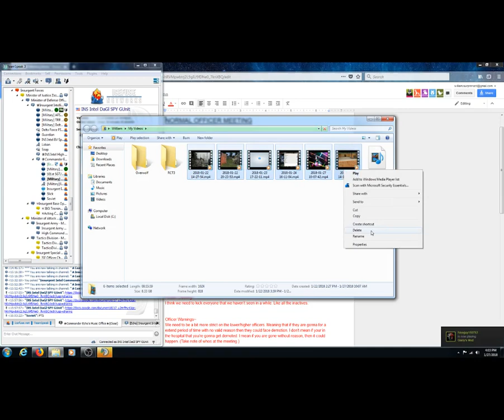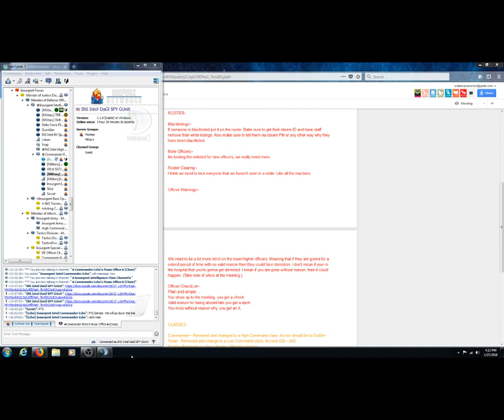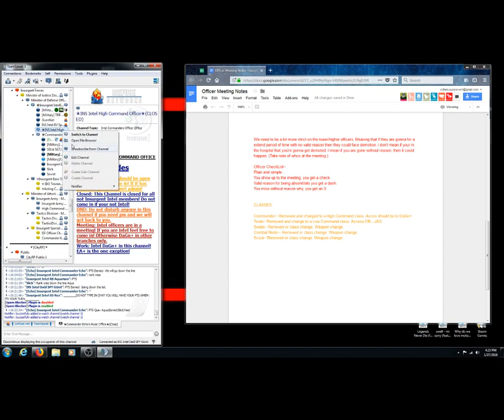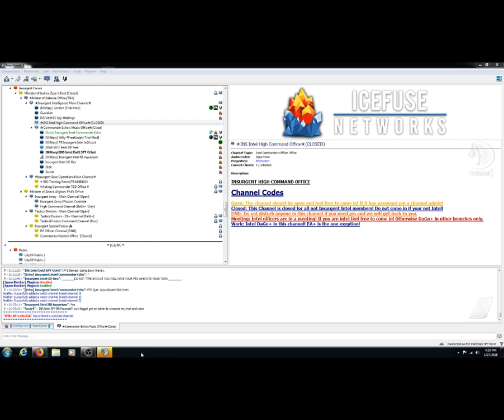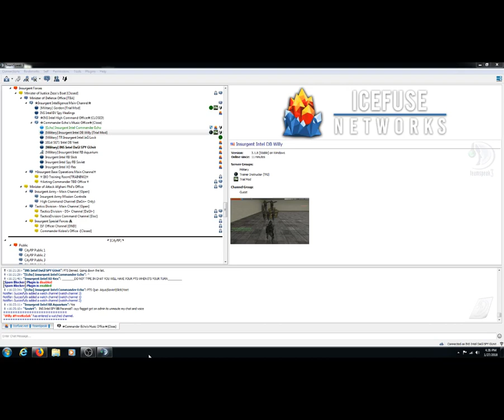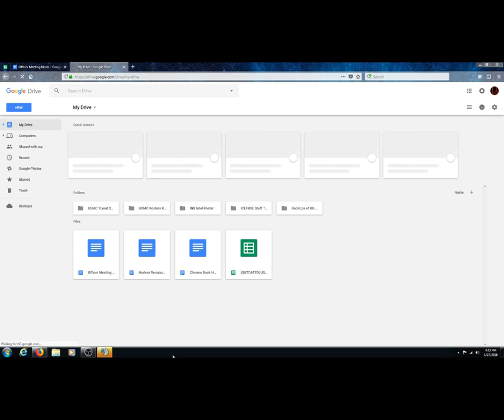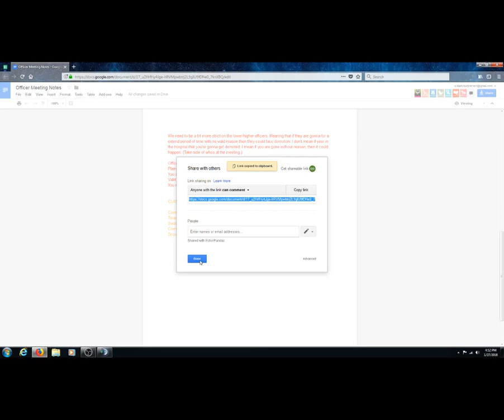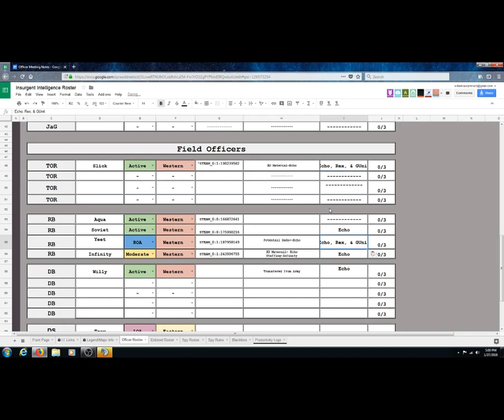IceFuse INS Intel Officer Meeting ( 1/27/2018 )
This video if if you missed the officer meeting. Also it is for if you want to be able to get a better understanding on how things are ran in the branch.

If you missed it please inform your higher ups. Thank you